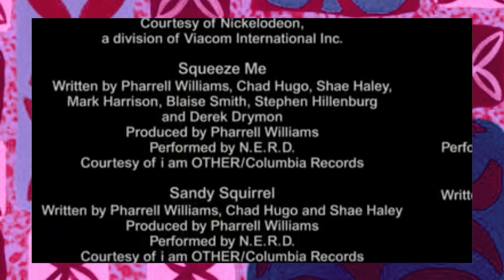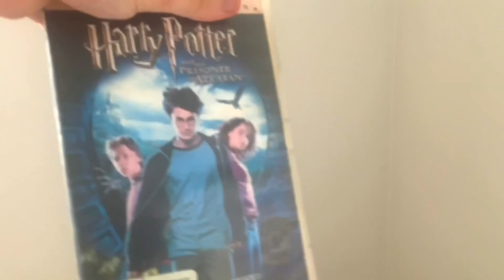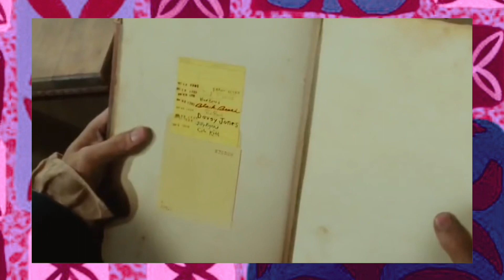The Ultimately Subjective SpongeBob Movie SHOW DOWN!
A battle for the ages, The SpongeBob Movie or The SpongeBob Movie? I’m not counting The SpongeBob Movie. I’m not labelling it as such, but this is the 15th Show Down.